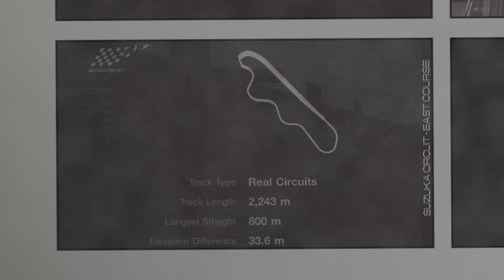Highlights | 1.Round | 2024 GTPlanet.eu 2000kg Liiga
Organizer: GTPlanet.eu (StenNansten)